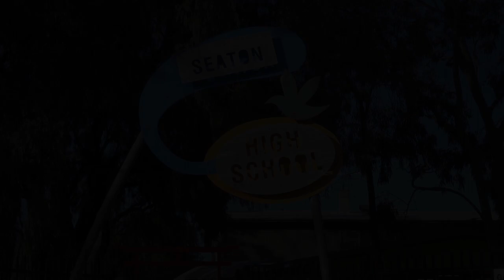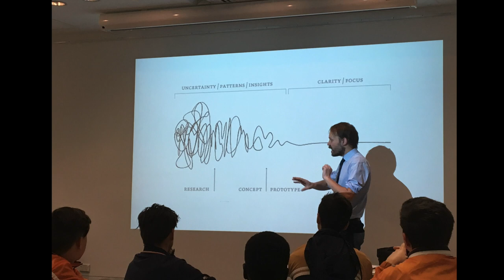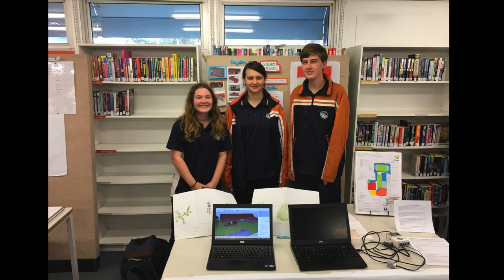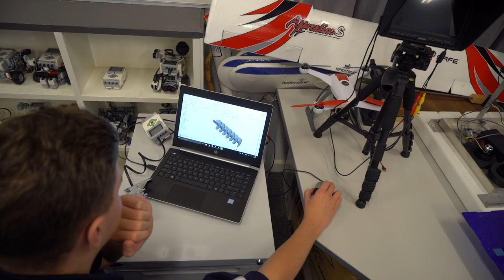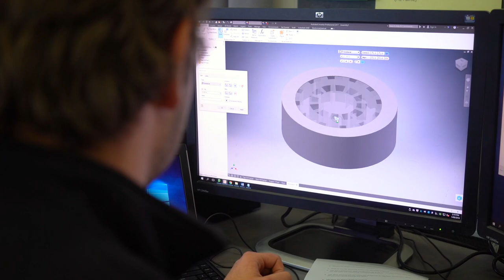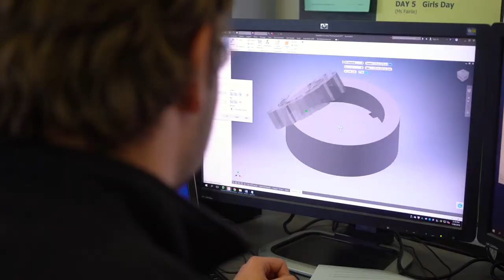Entrepreneurial Specialist School application video - Seaton High School (2018)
Entrepreneurs apply knowledge creatively and resourcefully. This ability is recognised globally as critical to 21st century learning and citizenship. Seaton High School believes in developing new ways of thinking through everyday experiences in every classroom and learning area.

Seaton High School applied in 2018 and has been successful in becoming one of the first five schools to provide specialist entrepreneurial education within the public system.

- Heathfield High School
- Seaton High School
- Banksia Park International High School
- Mt Gambier High School
- Murray Bridge High School.

These 5 schools will be supported to develop resources across years 7 to 12, while their expert staff, dedicated facilities and high quality resources will be shared and used across the state. These specialist schools will also become destination schools for aspiring business and social entrepreneurs.

Learn more about our Entrepreneurial Specialist Programs including:
-    UAV
-    Art and Innovation
-    Emerging Technologies
-    Diamond Sports